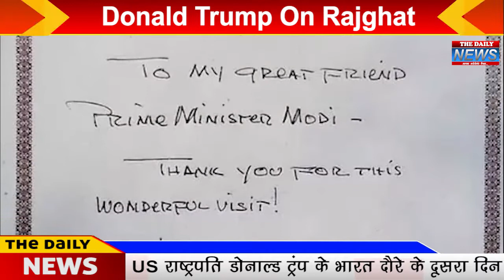Donald Trump ने 24 घंटे में की हुई गलती को सुधार लिया | Melania Trump